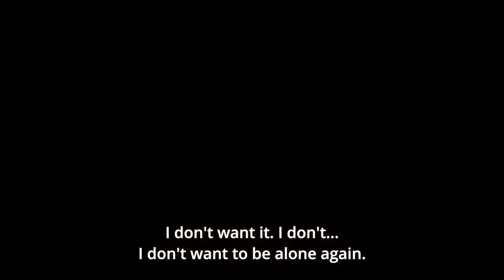#3 Latina Is So Cute Uchi Musume Funny Moments Compilation HD